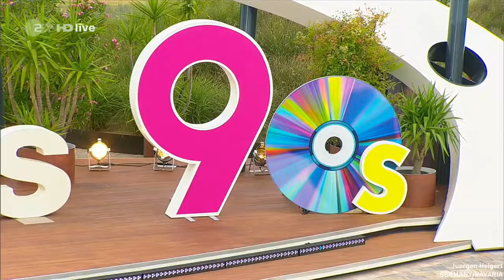Bell Book & Candle - Rescue Me - | ZDF-Fernsehgarten, 05.07.2020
Der ZDF-Fernsehgarten am 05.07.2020, aufgrund der Corona Pandemie ist auch hier alles anders. Live-Show vom Gelände des ZDF-Sendezentrums in Mainz-Lerchenberg mit Andrea Kiewel.